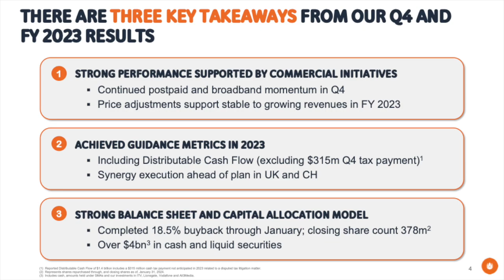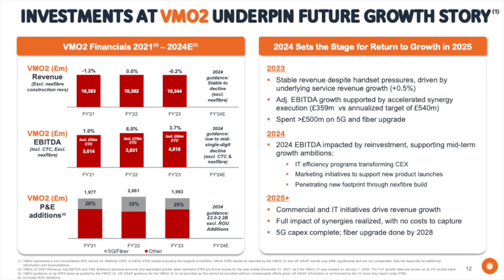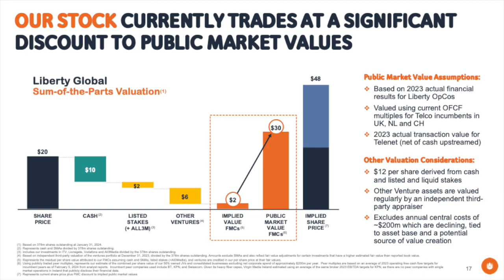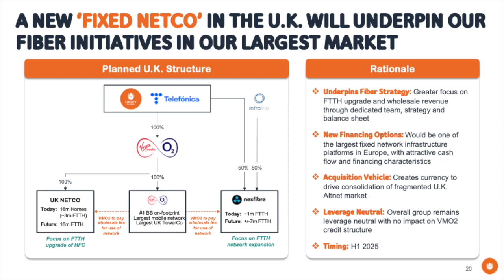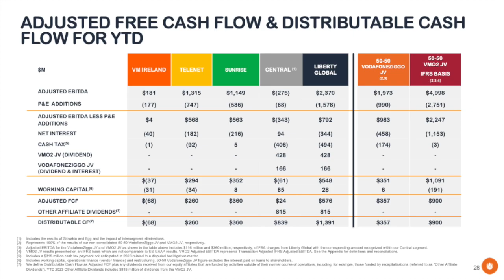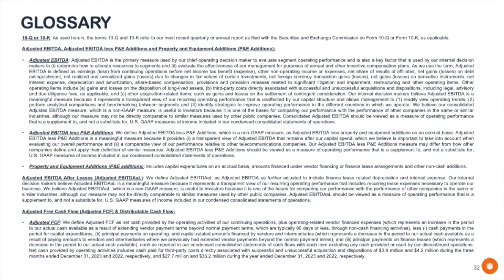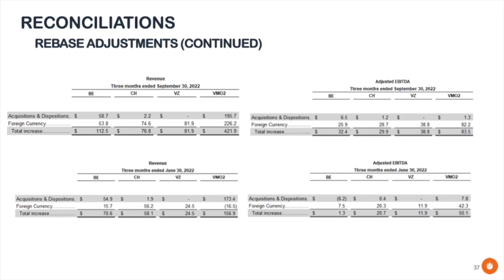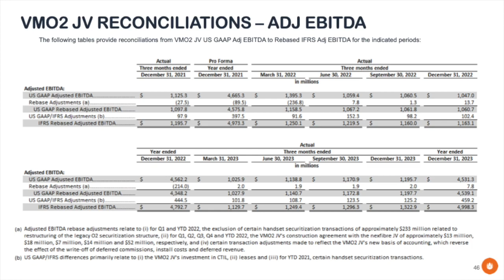Liberty Global LBTYA Q4 2023 Earnings Presentation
📈 Revenue and Financial Performance
Liberty Global reported stable revenues across its core markets, despite a challenging macroeconomic environment. The company's revenue stability is attributed to its diversified portfolio and strategic market positioning.
EBITDA growth, particularly in VMO2 and Sunrise, highlights operational efficiencies and successful integration efforts. The company achieved improved profitability through cost management and synergies from recent mergers and acquisitions.

🚀 Strategic Updates
The planned listing and spin-off of Sunrise underscore Liberty Global's strategy to unlock shareholder value and focus on core operations. The move involves a strategic injection of up to $1.7 billion to deleverage Sunrise, enhancing its market positioning.
The establishment of Liberty Global Benelux to manage interests in Telenet and VodafoneZiggo signifies a strategic consolidation, aiming to streamline operations and explore potential synergies between the two entities.

🌐 Network Expansion and Upgrades
Liberty Global's commitment to network upgrades, aiming for 10 gig speeds, and expansion efforts, including a 6 million home footprint increase, represents a significant investment in infrastructure to support future growth and meet evolving customer demands.

📊 Future Outlook
Liberty Global remains optimistic about future growth prospects, supported by strategic investments in technology, market expansion, and customer engagement. The company's strategic initiatives, such as the Sunrise spin-off and the establishment of Liberty Global Benelux, are poised to drive long-term value creation.